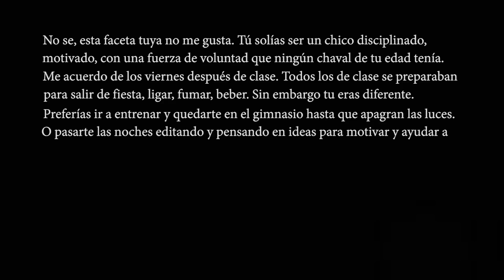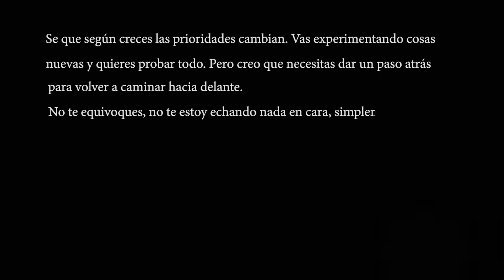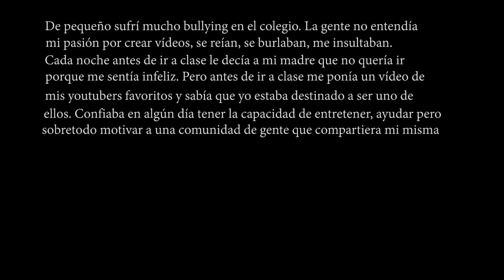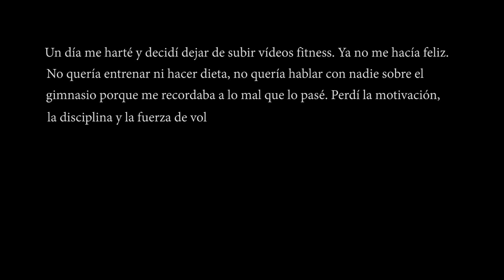Guille Monzón 4 AÑOS de TRANSFORMACIÓN NATURAL 15-19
ESPERO QUE OS HAYA GUSTADO Y GRACIAS POR VERLO!!